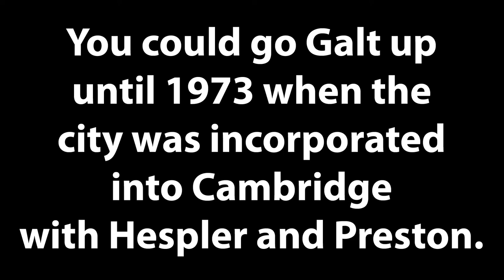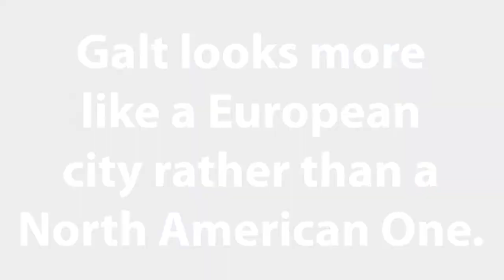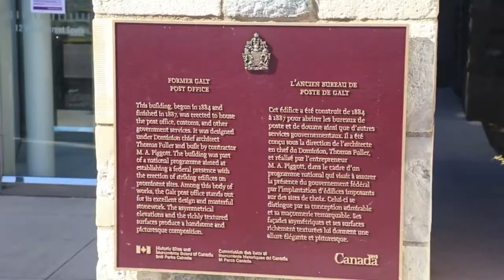Galt - Cambridge Ontario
Galt was an independent city incorporated in 1915 along the Grand River. You could go Galt up until 1973 when the city was incorporated into
Cambridge with Hespler and Preston. Galt looks more like a European city rather than a North American One.